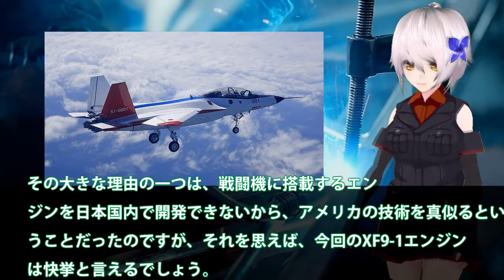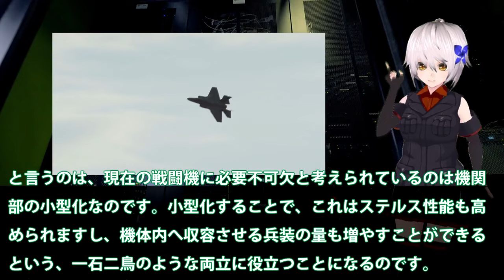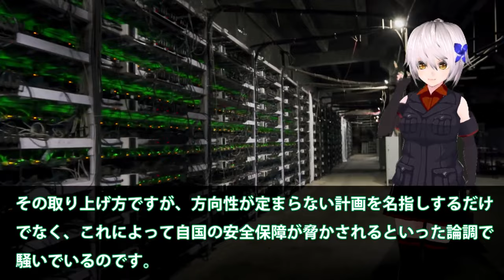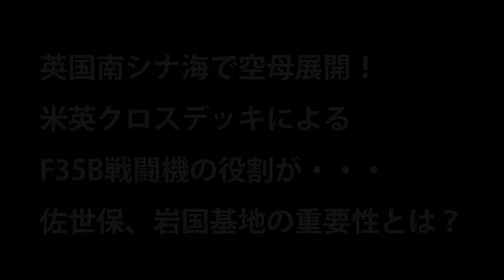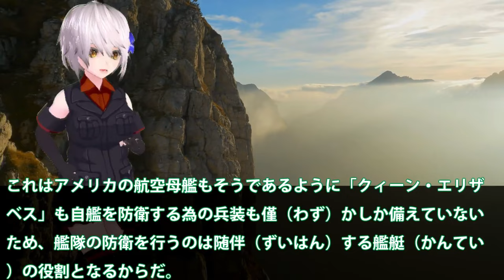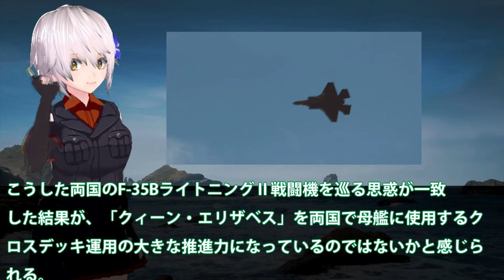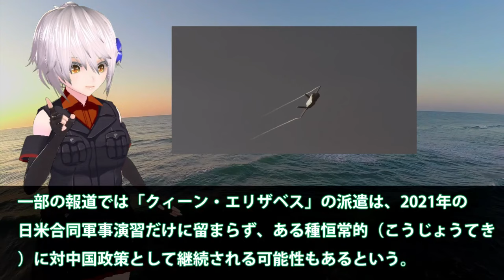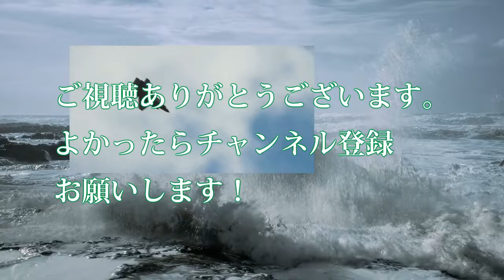【防衛軍事力】自衛隊最強 XF9 1プロトタイプは量産化できる？F2次期戦闘機F3ステルス戦闘機にとって・・・純国産化によるその悲願の達成【ゆっくり解説】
11　XF9-1プロトタイプは量産化できる？F2次期戦闘機F3ステルス戦闘機にとって・・・純国産化によるその悲願の達成は！

12英国南シナ海で空母展開！米英クロスデッキによるF35B戦闘機の役割が・・・佐世保、岩国基地の重要性とは？